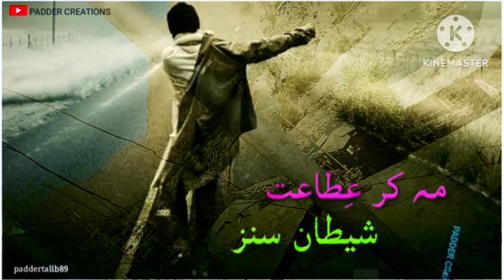kashmiri sad status kashmiri love across the sea